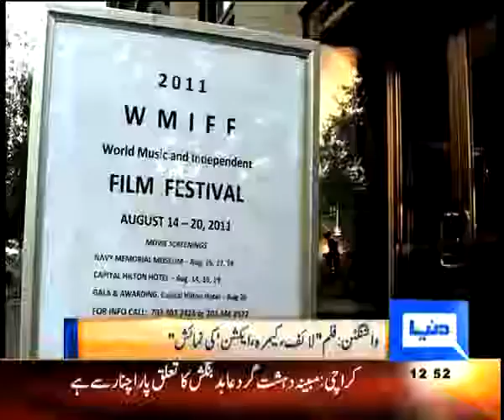LIFE! CAMERA ACTION... Washington D.C. Premiere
Watch Washington D.C. premiere for family drama LIFE! CAMERA ACTION... directed by Rohit Gupta.

Plot:
An inspiring story of an aspiring filmmaker, Reina, in a quest to fulfill her dreams against all odds.

- Winner of several International Accolades.
- "One of the 10 Outstanding Movies made by Indian American Filmmakers" - Silicon India 2012

Genre: Family Drama
Runtime: 90 Mins
Language: English, Hindi, Punjabi
Subtitles: English
Cast: Dipti Mehta, Shaheed Woods, Swati Kapila, Noor Naghmi, John Crann
Director: Rohit Gupta
Writer: Rohit Gupta & Amanda Sodhi
Studio: Dot and Feather Entertainment [US]